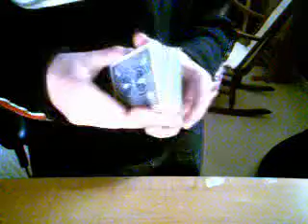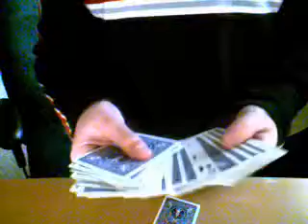Entry to CardWizProduction's Contest #1